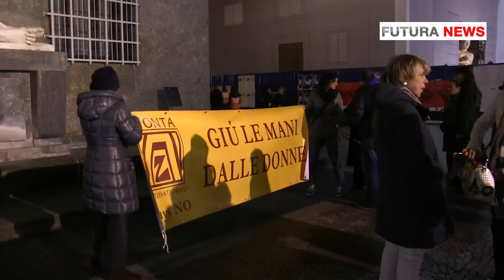Fontana arancione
Fontana arancione in piazza cln contro violenza donne